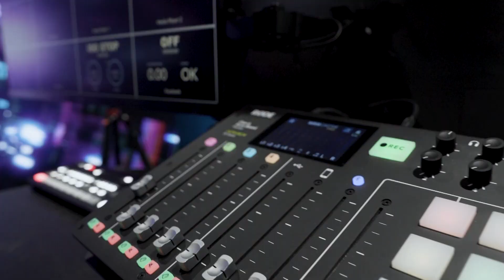ESTUVE 5 MESES SIN PODER CAMINAR | Ganando Siempre con: José Segura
Hoy nos acompaña Sebastián Correa uno de los Minors! 🙌🏽

Sebastián nos cuenta su historia. Como pasó de trabajar como técnico instalando sistemas de aire acondicionados, luego como mecánico en taller de hojalatería, paso a vivir en Estados Unidos por un tiempo y luego volvió a Puerto Rico para emprender como vendedor en UPHome Solution. Todo esto con altas y bajas al igual que un periodo de 5 meses sin poder caminar. 🤯